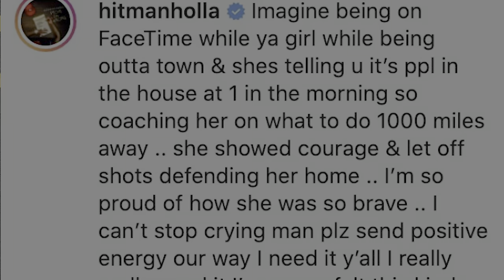PRAYERS FOR HITMAN / MURDA MOOK VS EAZY DA BLOCK CAPTAIN UPDATED | CLEAR-CUT | BRC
Gaming Chair
Microphone Kit

MY FAVORITE STUFF
Monitor Risers
Smart Watch
SSD Harddrive
Security Home Camera
Fire Cube
Weight Bench
Pre Workout BCAA
BCAA Powder

The 48 Laws of Power
Growth Hacker Marketing
No Excuses!
How to Win Friends & Influence People
The 5 Love Languages for Men
Awaken the Giant Within

💰 Buy your first Bitcoin or Cryptocurrency💰

💲Buy your first stock and we both get a free stock💲

BTC: 3Jmwg4XePqUq6DrgMnqKd21zUWQmA4M52M
ETH: 0xe363B8D80EC49D80D300A6f0D3346cD4624724C3
DOGE: DNJMLRVPp3AkZgFWSdreBVAeH3VtkUR6VT
SOL: EX19pxfxkMoTiws1gu7NMMn4Nt2Lh8V97WiomqVFEafe